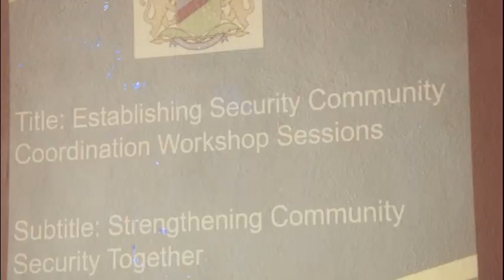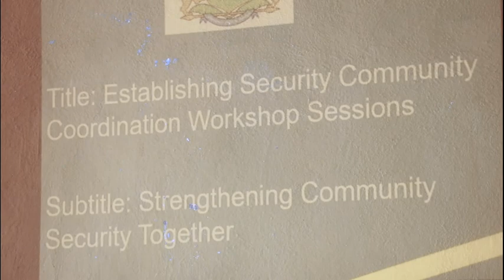Wasaaradda amniga KGS oo Magaalada Xuddur ku soo gabagabeysay tababar.